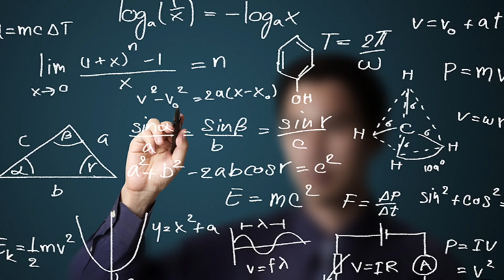Ram News 8 20 21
Good Morning Riverview, my name is Jaxon Weill and this is RAM News.

Today’s trivia question is in what year did the Holy Roman Empire dissolve?

On today’s date, August 20th, in 1597, the first Dutch East India Company ship returns from the far east.

Today’s National Day happens to be National Chocolate Pecan Pie Day, so make sure to enjoy some chocolate pecan pie.

Students, if you are struggling in your math class, Ramp It Up Math Tutoring will be available for any student in Algebra, Geometry, or MCR. It will be on Tuesdays and Thursdays from 2:30 through 3:30 P.M. in Ms. Moore’s Room 5-335 starting Tuesday, August 24th.

Riverview Fights Cancer is having their first meeting of the year on Wednesday, August 25th in room 5-335 at 2:20. Help us kick cancer to the curb!

New employment opportunities are Available! Kids Day Out Daycare is hiring. They are located on Ashton at Sarasota Christian School. Ulta Beauty on Tamiami Trail near Pelican Plaza is also hiring, make sure to take advantage of these opportunities

JV and Varsity Baseball strength and conditioning workouts will take place today after school at 3:00 on the baseball field. The coaches hope to see you all out there.

Today’s trivia question is in what year did the Holy Roman Empire dissolve? And the answer is 1806, after Napoleon invaded the Germanic kingdom and claimed himself emperor, effectively ending the thousand-year rule of the empire.

Now here is our cheer squad and coexistence club with important announcements.